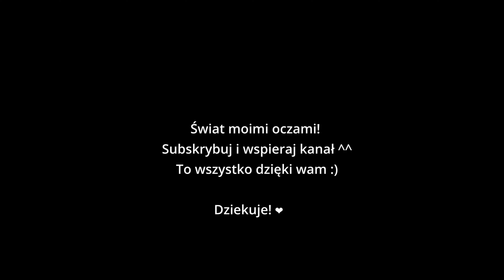Za mało czasu | Vlogmas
Czas jest złotem, a ja tego złota nie mam, niestety. Chociaż postaram się zarządzać czasem lepiej, czasem się uda.

Sprzęt dla ciekawych:
Kamera - Sony FX3
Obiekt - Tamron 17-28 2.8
Statyw - Gorillapod 3K
Dron - DJI Mavic Air 2
Adres, a dres jest!
Kacper Liwerski
ul.Lipowa 1
55-010 Biestrzyków